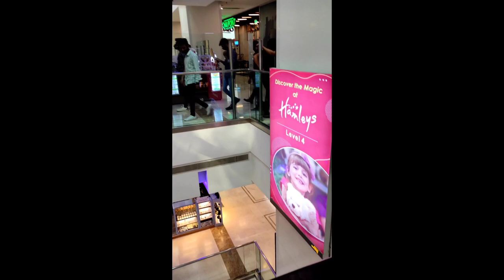BI CLAN MEETUP IN DELHI | FIRST TIME MEET-UP TO ALL | #1 VLOG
Thank you so much for your all Love & Support.
Keep Supporting.
BI MEET-UP VLOG 1  !
I hope you'll enjoy the video.